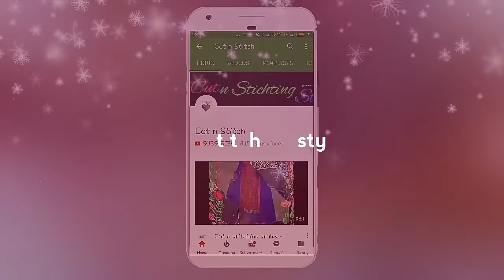Simple neck cutting and stitching| गला कैसे बनाते है | Easy way to stitch neckline to any kameez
In this video You will learn how to cut and stitch simple necline using bukram and also how to measure it and cut out with useful tips this was all for beginners
Iss video m.aap sikhenge bukram se gala kese bnate h iss tarike se aap apne kisi bhi suit ka kameez ka neck bna skti h
how to cut neck on bukram?
how to make markings to cut the neck?
before cutting how to make perfect markings with all measurements?
how to stitch neck on fabric?
while stitching what will you need to know?
how to make cuts and cut out the clothe?
Answers were in the video
Do